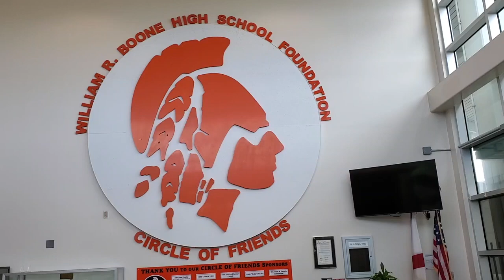FSU recruit Shambre Jackson discusses committment, draw to program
Michael Langston heads to Boone High School in Orlando to talk to the latets Florida State recruit to get his feelings on the upset win over UNC and his relationship with Odell Haggins